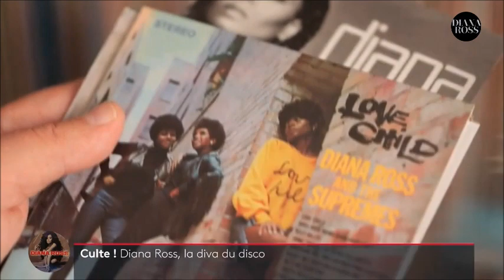👩🏾 Diana Ross, la suprême diva du disco est de retour avec un nouvel album Thank You !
Diana Ross de retour avec la chanson "Thank You" en préambule à son premier album en 15 ans
Diana Ross, 77 ans, ancienne chanteuse des Supremes et icône de la légendaire firme Motown, sort un nouvel album ce vendredi 5 novembre. C'est l'occasion de revenir sur la grande carrière d'une icône de la musique, mais pas que.

Surnommée la diva du disco, Diana Ross fait son retour sur le devant de la scène en cette fin d'année 2021. Seize années après la sortie de son dernier album. Un hommage qu'elle rend à ses fans à travers 13 chansons et pour fêter les 50 ans de carrière d'une femme aux multiples vies. Depuis son plus jeune âge, l'artiste s'entraîne au chant, notamment avec ses voisines, ce qui lui permet de rencontrer les dirigeants de la Motown. Quelques années plus tard, elle rencontre le succès. Avec son groupe, les Supremes, elle trace sa route avant de devenir une artiste en solo et de poursuivre une carrière époustouflante.

Une femme au succès fulgurant
Les tubes se multiplient et elle conquiert le monde. Sur scène, elle met en avant son côté glamour et l'incarne à la perfection à travers diverses tenues sensuelles et extravagantes. "Elle ose tout", raconte Sophie de Champsavin, rédactrice en chef de Paris Modes. En 1980, elle change de style et adopte des costumes plus simples. Mais reste tout de même une icône de la musique et de la mode. Actrice, mère de famille, entrepreneuse, elle adopte plusieurs casquettes avec grand succès.

Son dernier album studio, I Love You, remontait à 2006. En septembre 2021, Diana Ross, l'une des icônes de la Motown dans les années 60, sortira chez Decca son vingt-cinquième opus, Thank You. Elle en a dévoilé jeudi un premier extrait (version audio pour le moment), une chanson qui porte le même titre. Avec son intro et son délicat parfum vintage, Thank You réveillera chez certains une douce mélancolie des années 70 et 80.

Diana Ross a travaillé sur ce nouveau disque dans son studio personnel, pendant le confinement, avec le producteur Jack Antonoff, 37 ans, connu pour son travail avec Taylor Swift. L'album contiendra un répertoire de treize titres inédits, un événement en soi sachant que le précédent album de la diva, I Love You, renfermait surtout des reprises de célèbres chansons d'amour. Diana Ross, qui a dû annuler un concert à Glastonbury en 2020 en raison de la pandémie, espère mener à bien une tournée mondiale pour défendre son nouveau disque.
Soixante ans de carrière

En plus de soixante ans de carrière, Diana Ross a connu la gloire planétaire en tant que chanteuse leader du trio The Supremes, groupe féminin culte de la mythique firme discographique Motown, avant de connaître quelques jolis succès en solo dans les années 70 et 80. On se souvient notamment du dansant Upside Down (1980, vidéo ci-dessous) co-écrit par Nile Rodgers et Bernard Edwards de Chic, de la ballade Endless Love (1981) de Lionel Ritchie, du sensuel Muscles (1982) que lui avait écrit son grand ami Michael Jackson, et de l'entraînant Chain Reaction (1985) que les Bee Gees lui ont écrit (on les entend dans les chœurs).

"Thank You" : son premier album en 15 ans
Cet album léger et joyeux est comme une grande lettre de remerciement à ses fans qui l'ont soutenue et accompagnée au fil des ans. "Je dedicace ces chansons d'amour à tous les auditeurs. Quand vous entendez ma voix, vous entendez mon coeur", confie Diana Ross dans ses notes d'intention.

Enregistrée dans son home studio, l'artiste a co-écrit et collaboré sur chaque titre avec des auteurs-compositeurs et producteurs de talent, dont Jack Antonoff, Troy Miller, Triangle Park, Spike Stent, Prince Charlez, Amy Wadge, Neff-U, Freddie Wexler, Jimmy Napes, Tayla Parx, Fred White et Nathanial Ledgewick. "J’ai passé l’année dernière à enregistrer de la nouvelle Musique et cette musique est le reflet de la joie, de l’amour et de la gratitude que je ressens chaque jour », a-t-elle déclaré à propos de l’album". "C’est un album d’une grande appréciation pour la vie, et pour vous tous. Pour moi, il était urgent de faire un album significatif, en travaillant avec ce qui se passe maintenant dans notre monde. Grâce au pouvoir de la musique, nous créons un nouveau type de conversation qui soutient nos choix et les décisions que nous prenons."

I Love You, le dernier album studio solo de Ross se composait entièrement de reprises, à l'exception de la chanson principale "I Love You". La liste des chansons comprenait les propres interprétations de l'artiste de chansons classiques telles que "I Want You" de Marvin Gaye et "Crazy Little Thing Called Love" de Queen.

L'interprète des inusables "Upside Down" et "I'm coming out" a fait ses débuts avec le groupe Supremes dans les années 1960. Dans les années 1970, l’artiste a déployé ses ailes pour se lancer dans une carrière solo à succès avec 11 albums studio et 31 singles classés dans le monde entier.